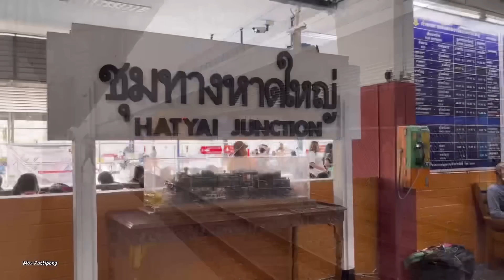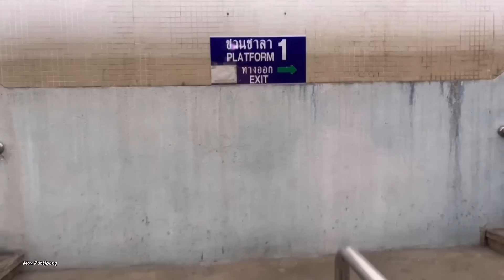รถไฟทางไกลสายใต้เข้าจอดสถานีหาดใหญ่ ในช่วงเทศกาลสงกรานต์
รถเร็ว 171 กรุงเทพอภิวัฒน์-สุไหงโกลก
รถด่วนพิเศษ(ทักษิณารัถย์) 31 กรุงเทพอภิวัฒน์-หาดใหญ่
และรถไฟไปปาดังเบซาร์ในเที่ยวเช้า และรถไฟท้องถิ่นสายใต้ ขบวนที่ 463 พัทลุง-สุไหงโกลก

📹Camera📸
iphone 13